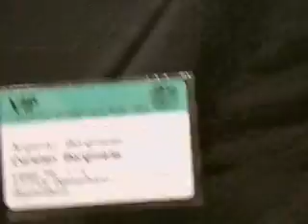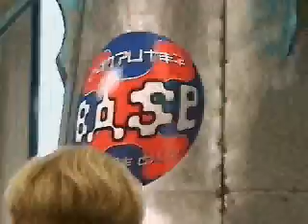PC Player - Multimedia Leserbriefe 1/95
Hier noch die Videos der Multimedia-Leserbriefe aus dem alten PC Player-Magazin, die bisher noch nicht bei YouTube online waren. Viel Spaß bei diesem Rückblick in alte Computerspiel-Zeiten. :)